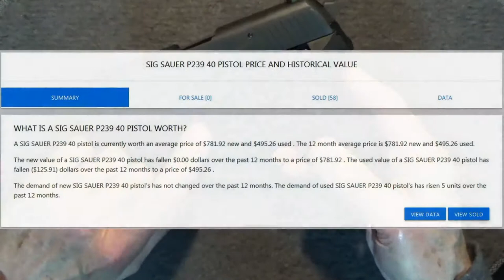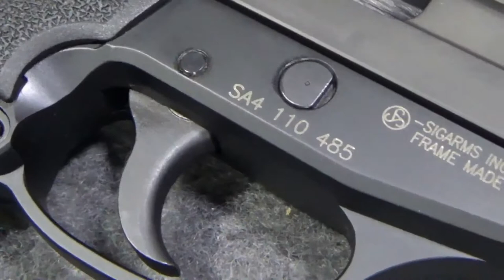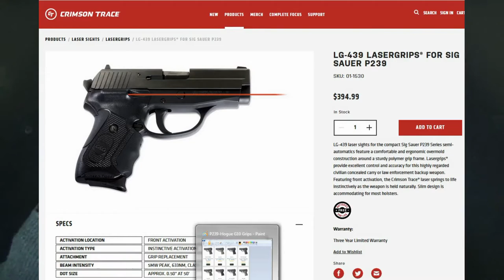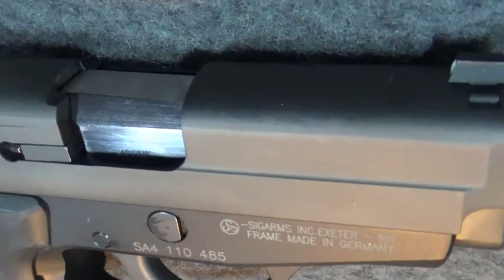SIG Sauer P239 40 S&W Semi-Automatic Pistol Tabletop Review - Episode #202122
SIG Sauer P239 40 S&W semi-automatic pistol review including pros and cons.  Overview of the German-made, all metal, small duty pistol highly popular with law enforcement for over two decades.   The compact, single stack SIG Sauer P239 was produced between 1996 and 2018 and is probably one for the finest examples of SIG Sauer exceptional manufacturing capabilities.  With a good double-single action trigger and smooth de-cocker, the SIG Sauer P239 is an accurate compact pistol that feels like a full-size firearm.  Includes a demonstration of disassembly and reassembly.